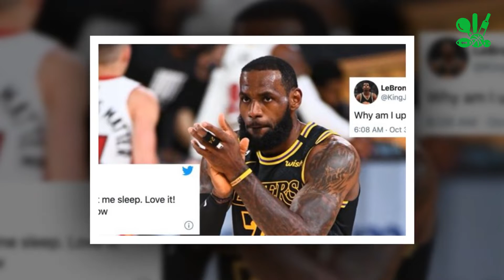The Lakers lose to Timberwolves as LeBron! makes history? (Sports News Dally English)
Welcome to the home of "Sports News Dally English" on YouTube!

On Thursday night, the Los Angeles Lakers were dealt a hard blow by the Minnesota Timberwolves as they lost by a score of 129-120. This defeat was the Lakers' fourth straight game and their 11th in the past 13, making their playoff hopes all but gone. The Timberwolves, who were previously in the doldrums, have now improved their record to 27-25. On the other hand, despite the defeat, the Lakers have still given their fans something to cheer about. On the night, LeBron James became the first player in NBA history to have at least 30,000 points, 8,000 rebounds and 8,000 assists in the regular season, according to ESPN Stats & Info. And despite the dramatic loss, James, who finished the game with 32 points, 8 rebounds, 8 assists and 3 steals, was in a positive mood following the game. "I got another milestone, man. I'm grateful for it," he said, adding that he still has a bigger one in mind for this season. "I got one more to get to. And that's the No. 1 goal in June."

"Sports News Dally English" Sports is the ultimate destination for Sports fans from around the World. Get latest sports news and updates from Cricket, Tennis, Football, Soccer, Badminton, Field Hockey, Volleyball, Basketball, Table Tennis,

News Source